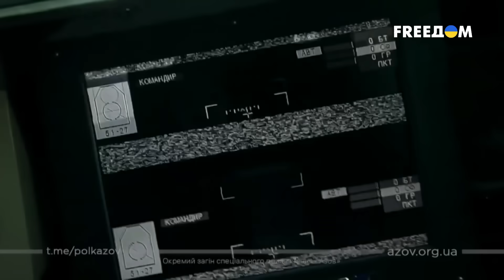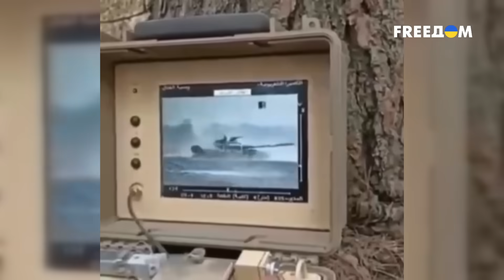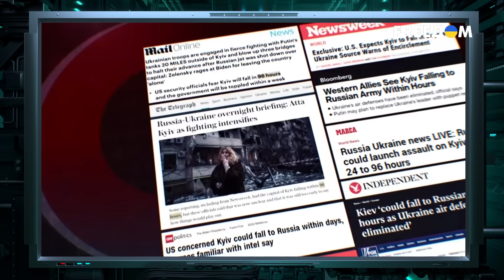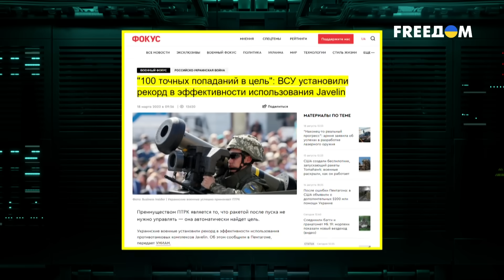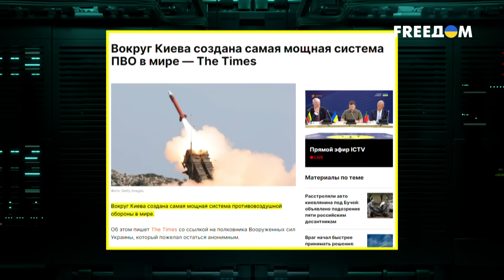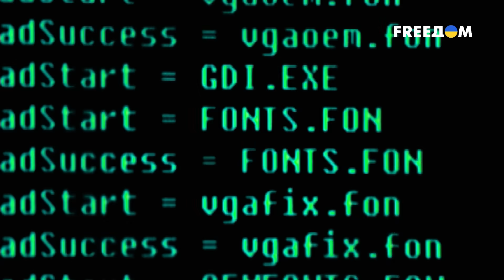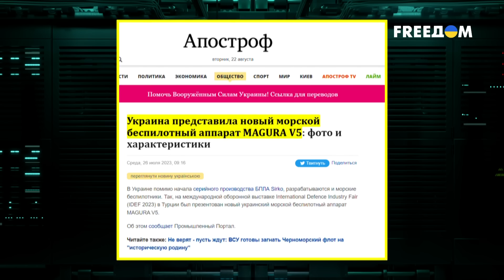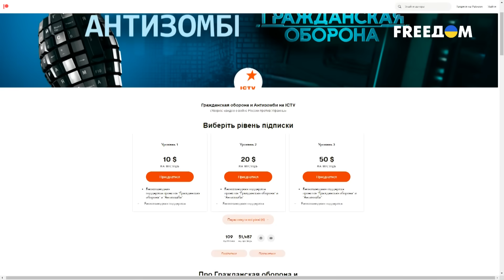Главный ПРАЗДНИК страны – ДЕНЬ НЕЗАВИСИМОСТИ! Как Украина отмечает этот ДЕНЬ?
24 февраля 2022 года навсегда изменило украинцев. Жизнь людей в прямом смысле разделилась на "до" и "после"… Трусливый враг нанес коварный и жестокий удар нашей стране, принес много слез, горя и боли, но сломить украинцев ему не удалось. РФия обломалась в первые же дни вторжения и продолжает обламываться и по сей день!